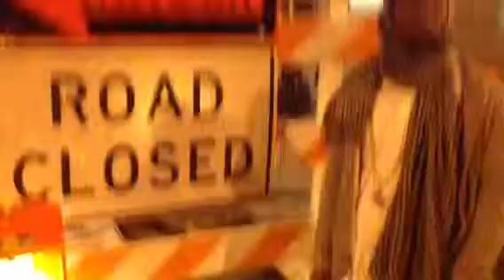DOC GALINGO ENDORSING REGGAE VIBES RADIO ATLANTA GEORGIA